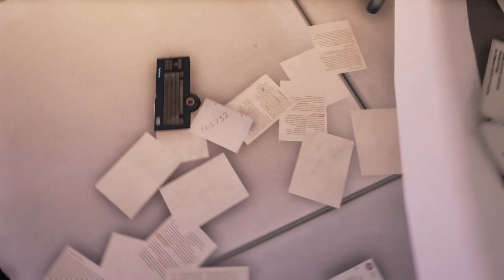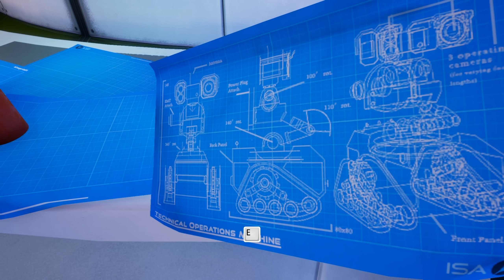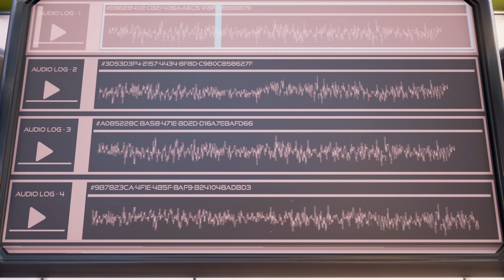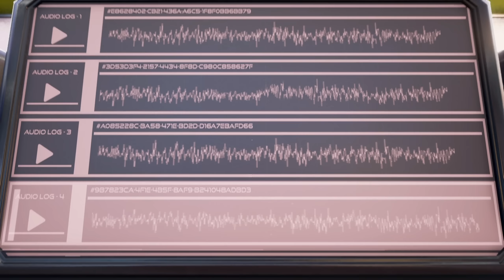Natur ist grausam | THE TURING TEST #003 | Gronkh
«LET'S PLAY THE TURING TEST»
Kopfkratzen & Story entschlüsseln mit Gronkh (2016)